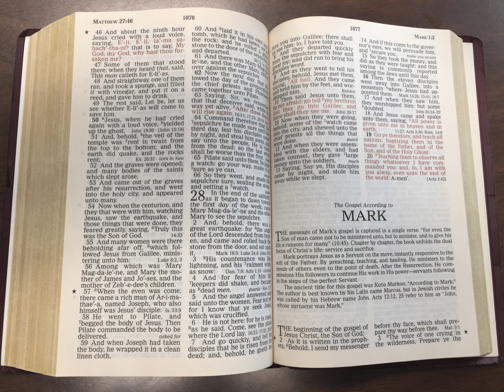#122 Mark 13:14-18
Speaker:  TOM
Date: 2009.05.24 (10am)